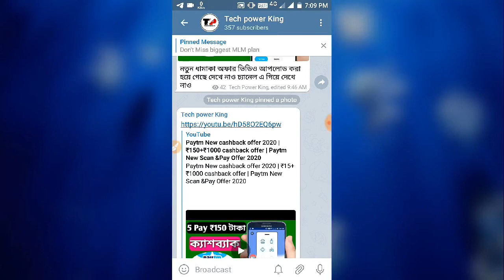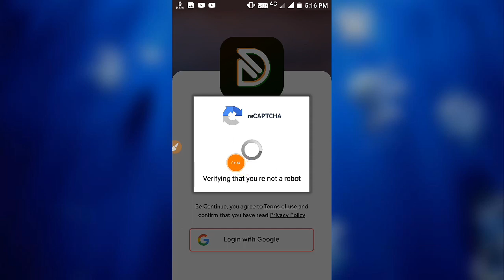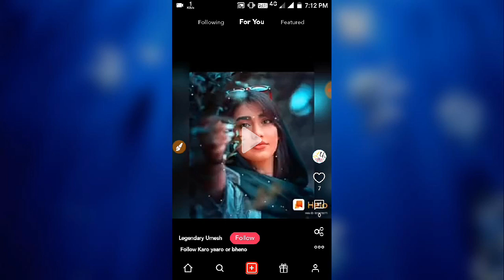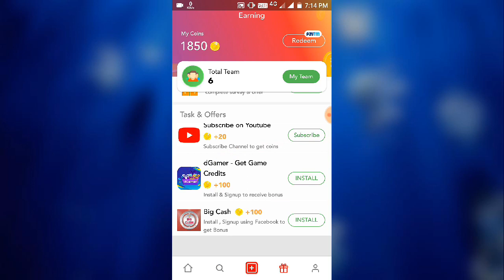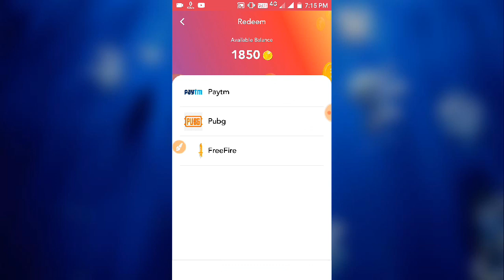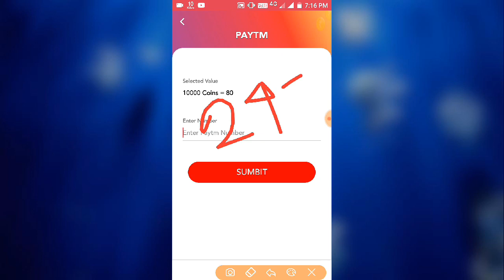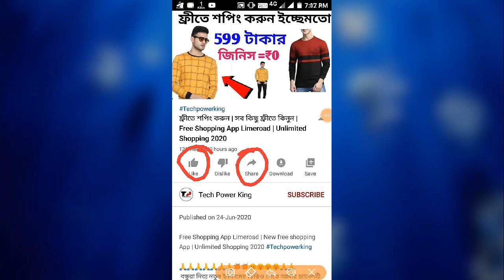ভিডিও আপলোড করে টাকা উপার্জন করুন ! Tik tok এর মতো অ্যাপ ! New Earnings Apps 2020 | Dosto App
ভিডিও আপলোড করে টাকা উপার্জন করুন ! Tik tok এর মতো অ্যাপ ! New Earnings Apps 2020 | Dosto App full explanation

Keywords.

Best income App online
Paytm cash income App
Income Apps

1.Paytm Add money offer
3.PaytmNew offer today 2020
4.Paytm New offer add money
5.PaytmNew offer today
6.Paytm New cashback offer
7.Paytm New offer 4 pe 40
8.Paytm New cashback offer 2020,
10.Paytm Add moneoffer,
11.Paytm New number Offer,
12.Paytm marchent cashback,
13. freePaytm New offer 2 pe 10,
14.Paytm offer on 2020,
15.Paytm Upi cashback offer,
16.NEW offer paytm on 2020,
17.Paytm New offer today,
18.paytm recharge offer
19.free paytm cash Earnings,
20.New Earnings App,
21.Paytm New 100 cashback Offer,
22.Paytm recharge offer2020,
23.Paytm New offer shopping,
24.2020 Paytm gold back offer,
25.Paytm New sim registration offer,
26.Paytm nearby Shop offer,
27.Paytm Shop offer today,
28.Shop offer paytm cashback of2020,
29.Paytm cash back offer,
30.Cashback paytm 2020,
Earn paytm cash,
online paytm cash,
paytm cash back offer 2020,
paytm Add money offer,
paytm Add money 2020,
Paytm UPI cash back offer,
paytm 10 pe 10 UPI offer,
today paytm cash offer